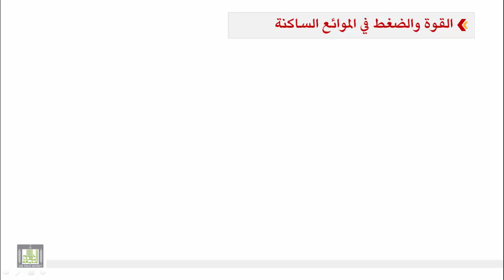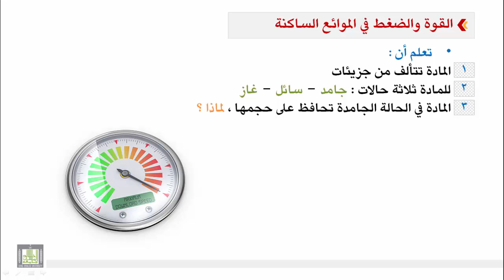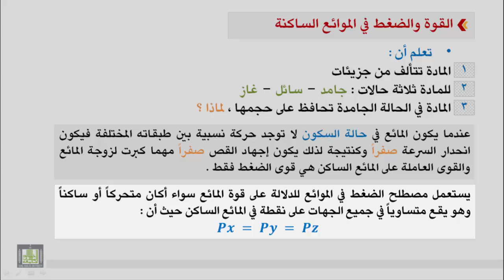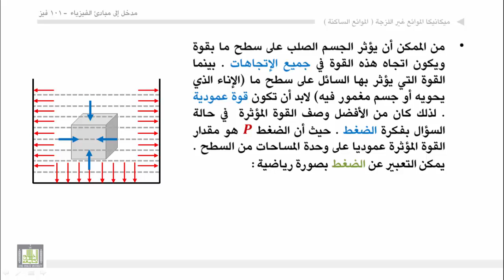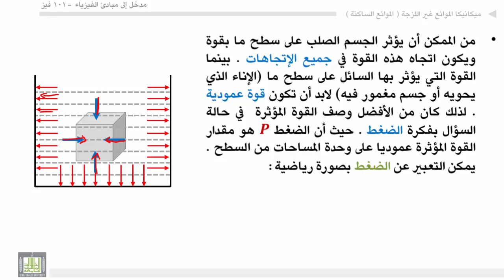فيزياء عامة - الوحدة السابعة : الموائع الساكنة - 1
1. القوة و الضغط فى الموائع الساكنة
2. حالات المادة الثلاثة
3. تعريف الضغط ووحدته